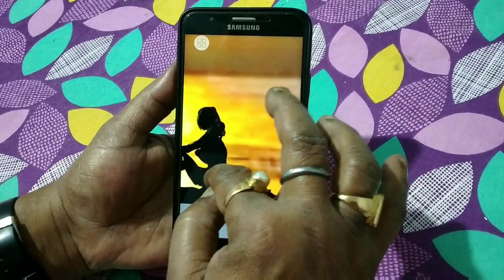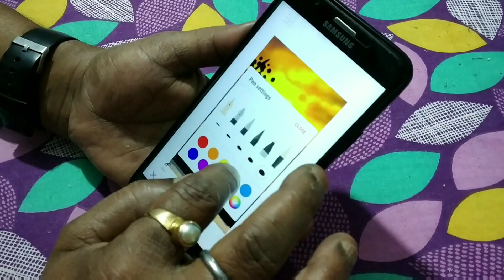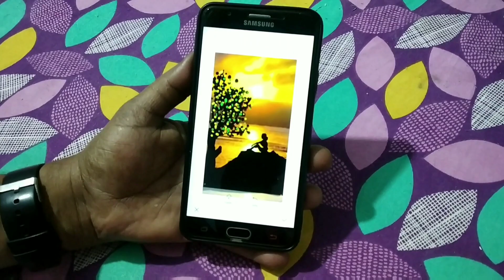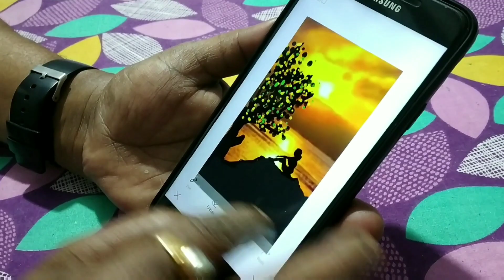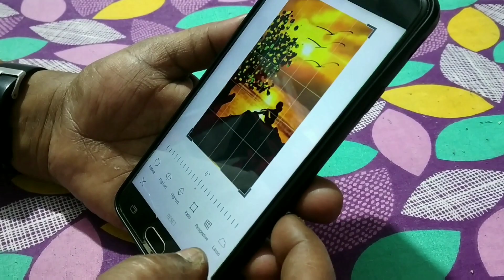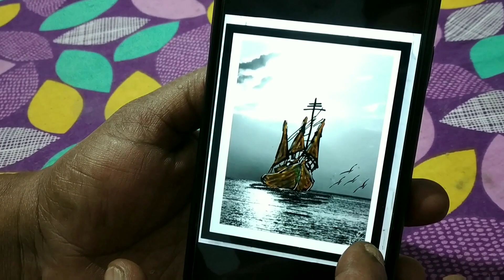Drawing With Fingertips On Mobile Screen| By Mr.Partha Chakraborty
This rare and amazing drawing is exclusively made by Mr. Partha Chakraborty with his fingertips on mobile screen.

Must watch the video till the end.

Videography and Editing is done by Ayushman Chakraborty.

Waiting for your valuable comments.

Some of my creations are there in Facebook and Instagram.

My Previous and next videos :-

How to draw pictures on mobile screen with fingertips (TutoriaI Video) | By Mr. Partha Chakraborty

Shahenshah of Bollywood. tried to make his potrait on my Mobile Mr. Partha Chakraborty

'BIRDS' drawn with fingertips on mobile screen I Mr. Partha Chakraborty

This painting is drawn with fingertips on mobile screen. By Mr. Partha Chakraborty

My mobile paintings can be used as interior decoration I Exclusively made by Mr. Partha Chakraborty

Drawings on Mobile Phone. !!! By Mr. Partha Chakraborty

Pictures Drawn With Fingertips On Mobile Screen | By Mr. Partha Chakraborty